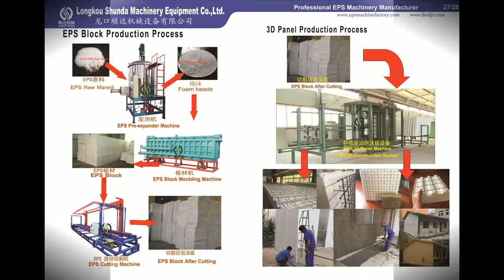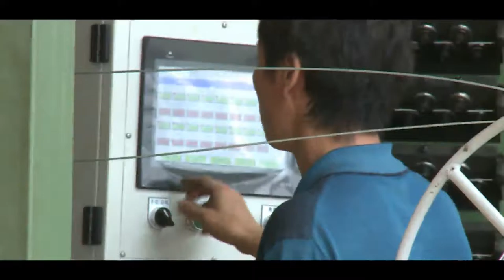3d eps board making machine/eps wire mesh panel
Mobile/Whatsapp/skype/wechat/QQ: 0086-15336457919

best price wire mesh 3D eps panel making machine,
Building material eps wire mesh 3D wall panel making machine,
Automatic steel wall panel 3D wire mesh welding machine,
EPS wall panel making machines 3D wall panel machine manufacturer,
EPS Wire Mesh 3D Wall Panel Machine,
Construction Building EPS Styrofoam 3D Wall Panel Making Machine,
Automatic 3D EPS Panel machine turkey,
Automatic eps panel moulding machine

Advantages of the house built with 3D panels:
- The panels are energy conservation,heat insulation,sound insulation,hurricane resistance,strong intensity,fire proof and quake-proof.
-Fast and easy erection with unskilled labour
-Economical use of local materials
-Structurally stable construction
-Good thermal insulation
-Use of prefabricated elements produced on an industrial scale (thus, low cost)
-Great variety of design features
-Minimum installation work on site (no cranes）
The 3D Wire Panel houses are very strong which can survive hurricanes and earthquakes, but they are quite easy to build:
The 3-D wall panels are made of two layers of welded steel mesh separated by galvanized wires connected diagonally with a two and one-half inch sheet of modified expanded polystyrene (EPS) insulation sandwiched in between the two layers. With a concrete slab foundation as a base, the panels are set on it and wired together, and one and one half inch thick shotcrete is coated on the inside and outside of the walls.